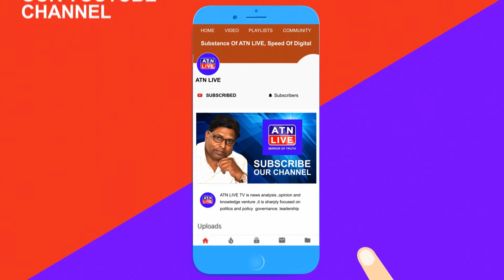फिल्म 'अनोखी' का गुलजारबाग में शूटिंग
गुलजारबाग ऑडिटोरियम में फिल्म की शूटिंग, फिल्म का नाम अनोखी
मुख्य कलाकार में राहुल राय, बिहार पर आधारित फिल्म